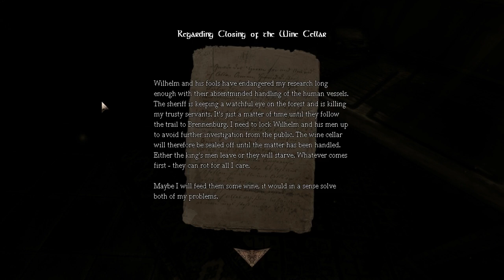Amnesia: The Dark Descent — Part 2 — The Haunted Piano!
DESCRIPTION
It's a better time than ever to play through the critically acclaimed Amnesia, horror games are perfect for the heart. Daniel, a man with amnesia, ends up a little too curious, going through hell to find out something his former self, before his state of amnesia, left for him to work off. Kill some old guy, sounds like a great idea.